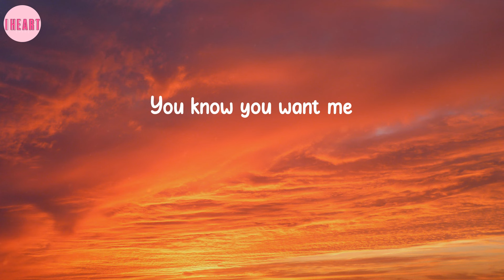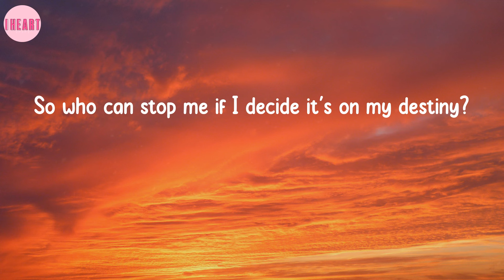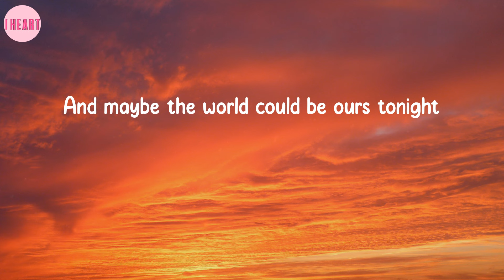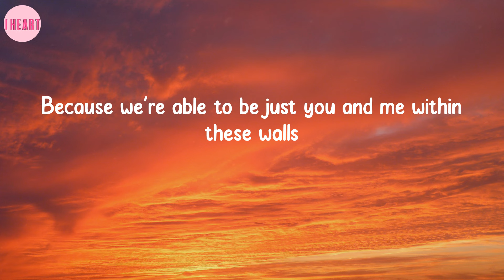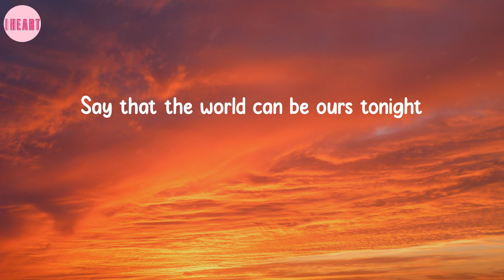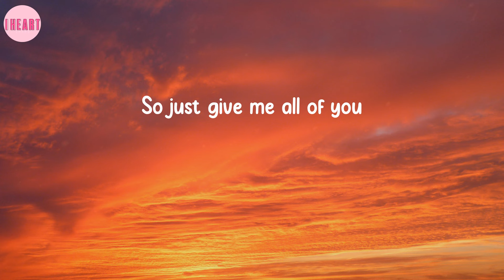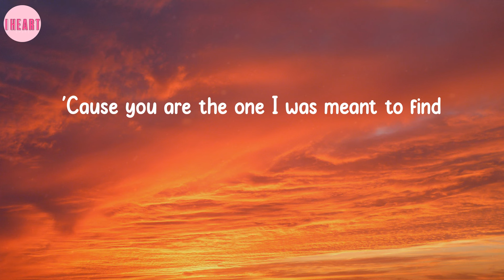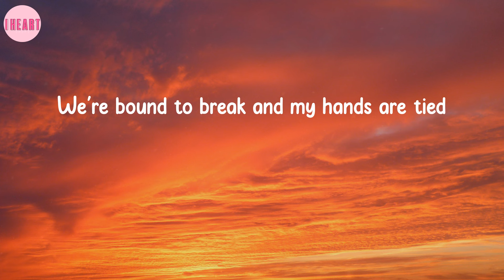Rewrite The Stars - James Arthur (Lyrics)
Lyrics: Rewrite The Stars - James Arthur